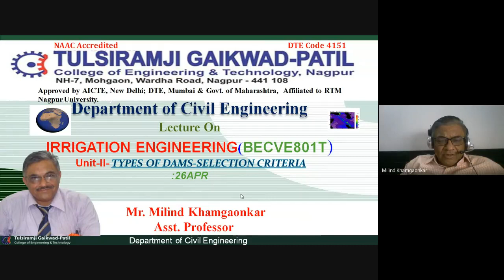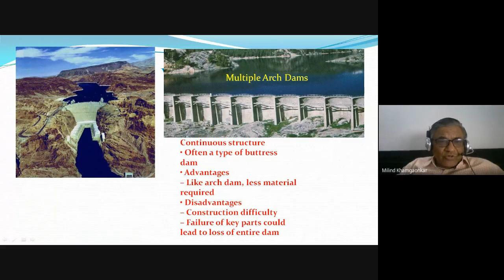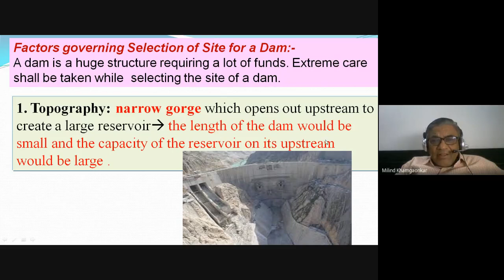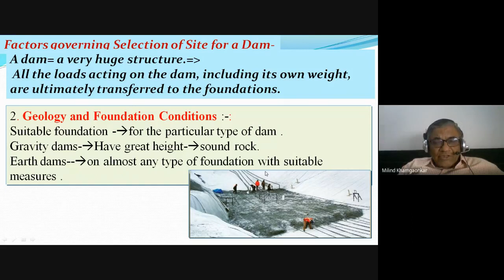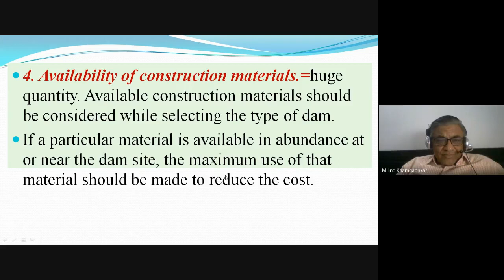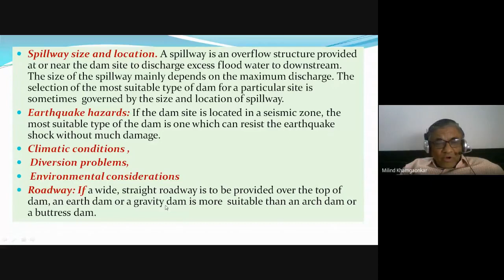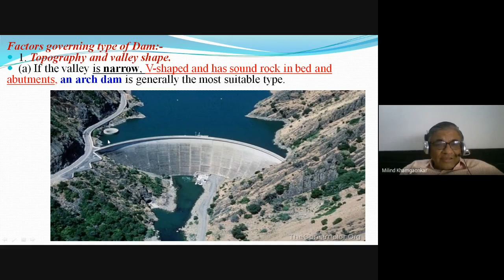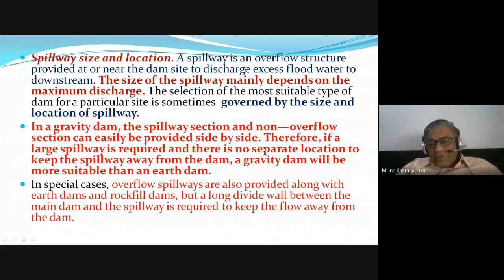Irrigation Engineering: Selection of Site & Type of Dam by Mr. Milind Khamgaonkar (Asst. Prof, CED)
Irrigation Engineering: Selection of Site & Type of Dam by Mr. Milind Khamgaonkar (Asst. Professor, Civil Engineering Department, Tulsiramji Gaikwad-Patil College of Engineering and Technology)